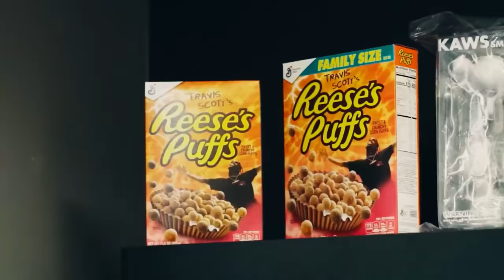What's Wrong In The Industry (A Day In The Life of A Sneaker Store Owner Ep. 19)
On today's episode we do a little buying, some key master fun, and talk about what’s wrong in the industry today and how it can be better from a resellers point of view AND a store side of what can be done better.

Here at Stvtement we cover buying, selling ,and trading sneakers and even giveaway challenges.  Just a typical day in the life of a sneaker reselling store!

*Stvtement Sneaker Cleaner*